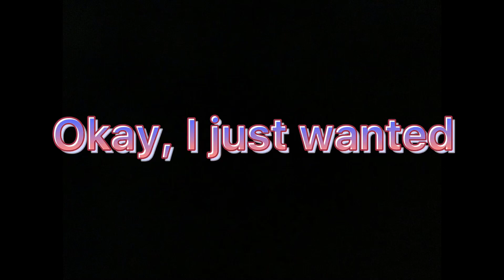Is it just me? | Encanto & Luca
Okay, so is this just me or is it strange that 2 recent Pixar movies both have something to do with Bruno?